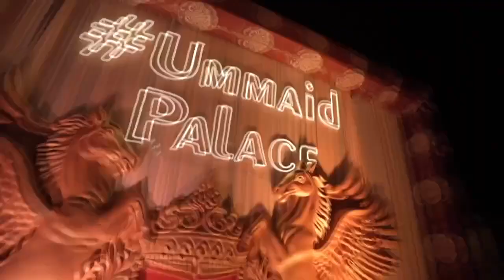wedding set up resort Stage decor fiber design Siwan Bihar by Sea hawk events :- 9999986466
Art Director  -: Ravi Rajput.
Production  -: Sea hawk production
 Making    -:   Shiv Shakti  Dummy Art.
We Are making in history in fest  times Bihar Working together first time in Bihar  Siwan wedding setup design Watch this wedding planner build his wedding from scratch  very difficult for me but we achieve it Because of that very noncooperative persons in Siwan lots of problems site's  but we  making in history  But my team is very strong we achieve it

Thanks to all my vendor and my team
Thanks to all my supportive handle and my team achieve it with you